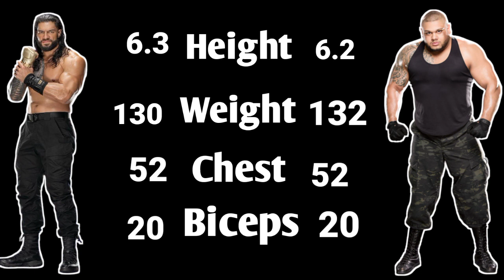Akam Vs Roman Reigns on Raw 2022 | Akam Vs Roman Reigns Full Comparison in hindi